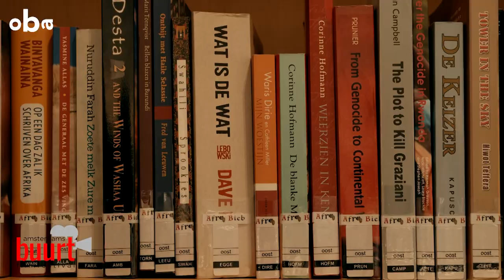Gesprek Met Kibret meekunnen ABFF 2024